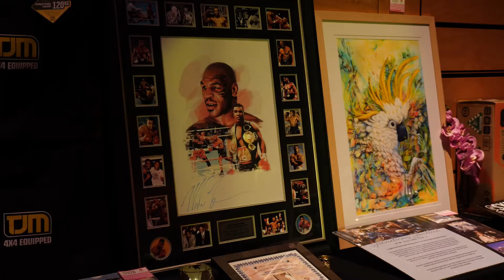2022 RACQ CQ Rescue Arabian Nights Gala Fundraising Dinner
Held on Friday, August 26 2022 at the Mackay Entertainment and Convention Centre, the record amount of $241,000 was raised for our region's rescue helicopter service.